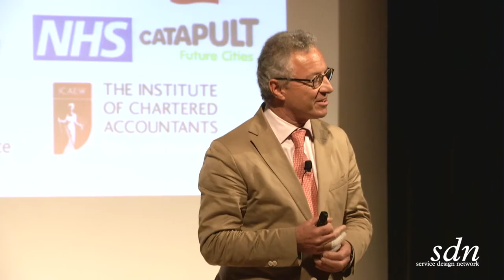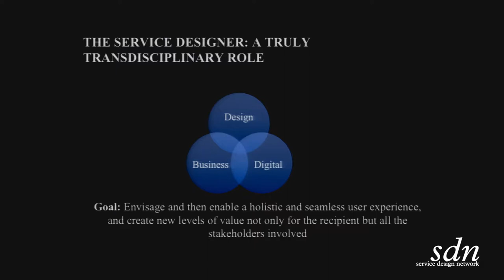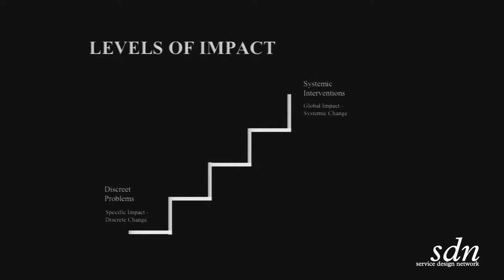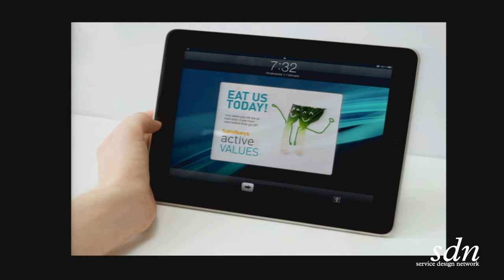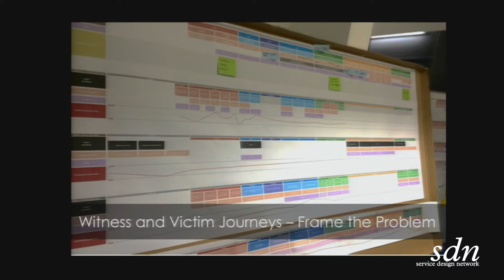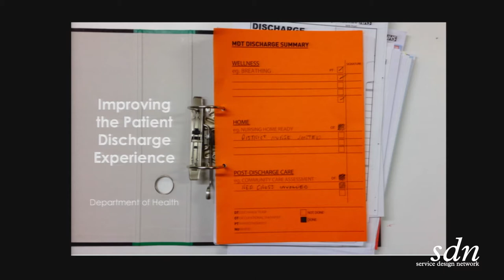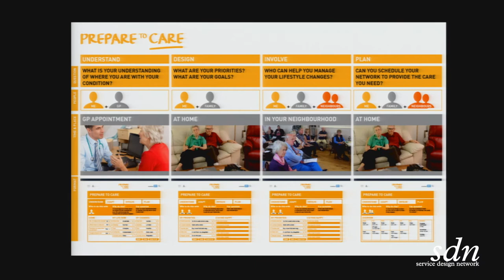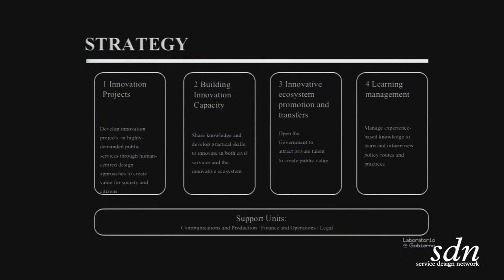SDGC15 Friday Afternoon Keynote 2 Nick de Leon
Head of Service Design | Royal College of Art

Biography:
Dr Nick de Leon’s career has spanned the disciplines of design, business and digital technology at a senior executive level over three decades. He heads the department of Service Design at the Royal College of Art. This wholly postgraduate programme has rapidly become one of the most influential programmes of its kind globally. It undertakes projects for some of the world’s major corporations such as Samsung, Sainsbury’s and Fiat as well as working with the UK Government, including the Cabinet Office at Downing Street, the National Health Service and the Ministry of Justice. With around 50 experienced designers and 10 industry and government sponsored projects running at any time, it is one of Europe’s largest design studios dedicated to service design.

Prior to taking up his current position he was the Director of Design London. Design London was formed in 2007 following the Treasury’s Review, Creativity in Britain. It became the UK’s flagship centre for interdisciplinary design led innovation. Design London brought together the disciplines of design from the Royal College of Art, engineering from the Imperial College and the business of innovation from Imperial’s Business School.
He began his career as an industrial design engineer for IBM and over a 30 year career held a number of executive roles in IBM in product development, sales and marketing, including European Director of Marketing and heading up Business Development for its services division in Europe.
He holds a degree in mechanical engineering from Imperial College London, a Masters degree from the Royal College of Art and a PhD on Innovation in Cities from Imperial College Business School. He is a Fellow of the Royal College of Art and a visiting Fellow of Imperial College.

“Innovating Policy, Transforming Services”
How Service Design is helping governments create value for and with citizens, through better policy making and public service innovation.

At a time when public sector budgets are under increasing pressure, national and local governments are faced with an inexorable growth in  demand for public service provision driven by both demographic and socio-cutural changes. This is creating an imperative not only for innovation in the way public services are delivered, but also in the development of policy and even reconsideration of the role of government in the provision of services.
The Royal College of Art is working at the forefront of public sector innovation with the UK Cabinet Office and central government departments in Health, Justice and the Environment, as well as with local government and city agencies. This involvement is not limited to the UK. The RCA Service Design Research team has helped with the set up of the Public Policy and Services Innovation Lab for the Chilean Government, Laboratorio Gobierno. The Lab was commissioned by the office of the President, Michelle Bachelet and the first policy and service innovation on health and social care integration went live recently. The health and social care integration project was by two members of our team, both from Chile.
Their work builds on work we’ve been doing for the UK Government and the Cabinet office and Department of Health and Ministry of Justice. The RCA Service Design department and its work with the Cabinet Office also  features strongly in the UK best selling book, More Human, written by Prime Minister David Cameron’s policy advisor Steve Hilton.

In this session we will present our work in the UK and Internationally, and share our insights into the effectiveness and limitation of service design as a tool for policy development as well as public service provision.